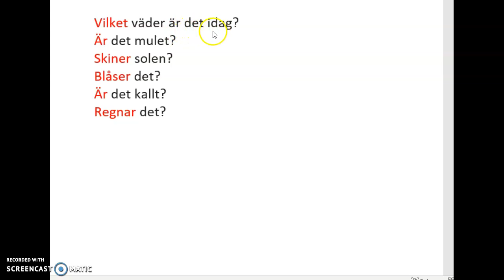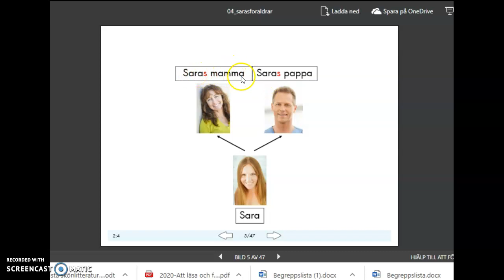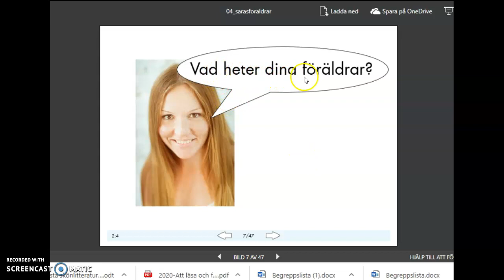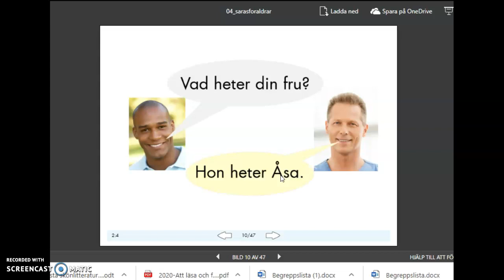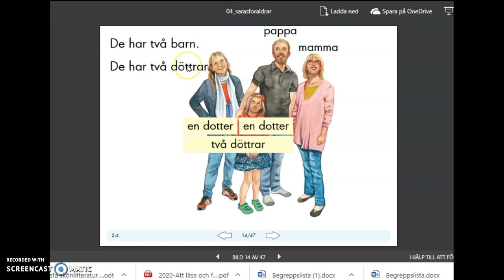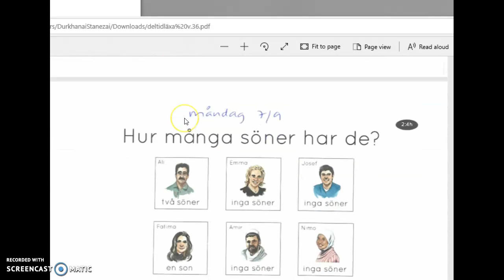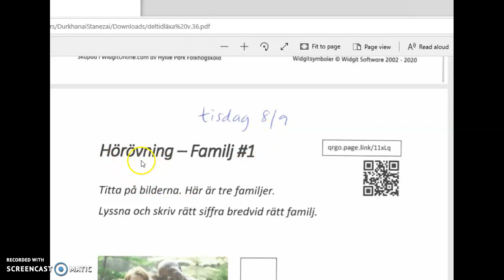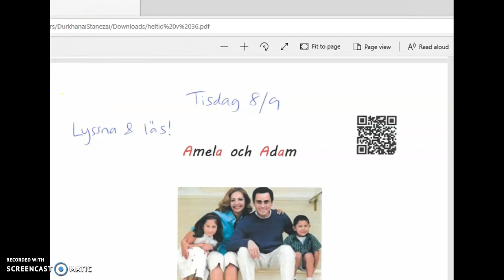Darilektion den 8 september 2020